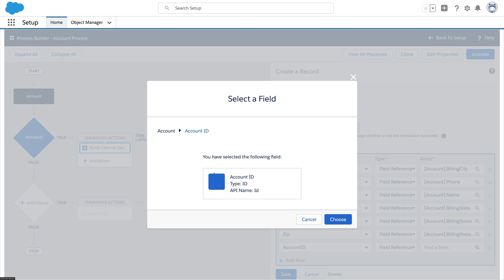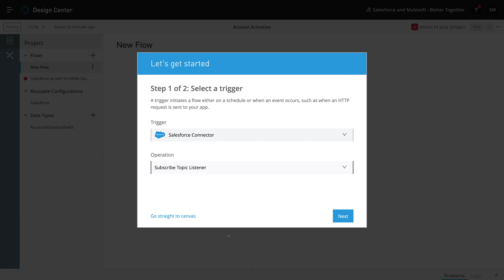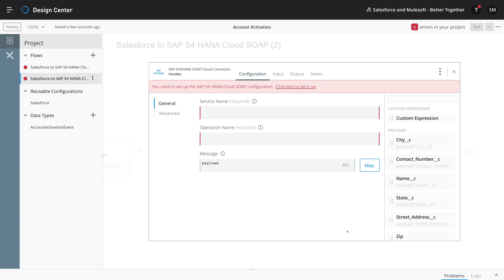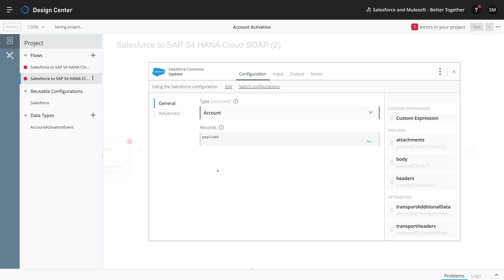Synchronize External Systems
When records change in Salesforce, and you need to take action in external systems, you can use Process Builder to fire platform events.